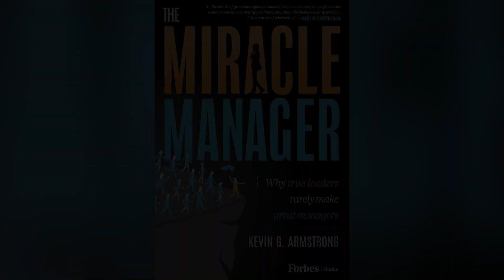Mother Teresa or Attila the Hun?